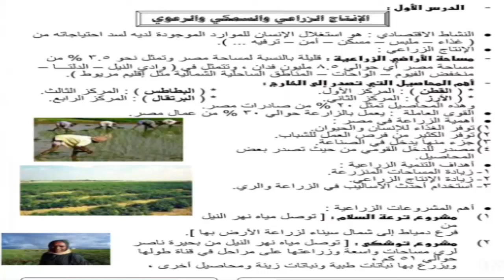الدرس الأول - الانتاج الزراعى والسمكى الروعى - النشاط الاقتصادى